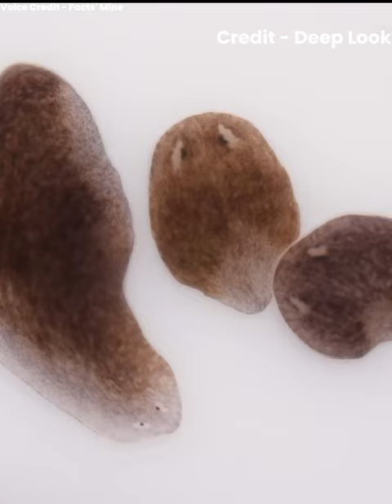Which Animal Cannot Be Shot By A Bullet 🤯😱